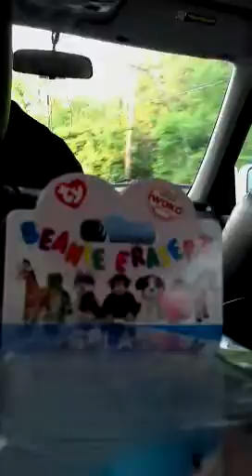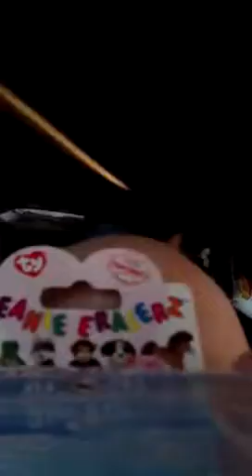Oumo Video Part 1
Joshua's first Japanese Puzzle Eraser